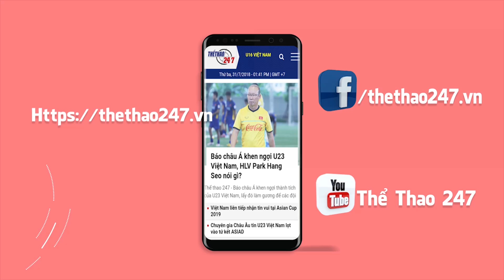AFF Cup 2018: 99% HLV Park Hang-seo tìm ra người thay thế Văn Thanh